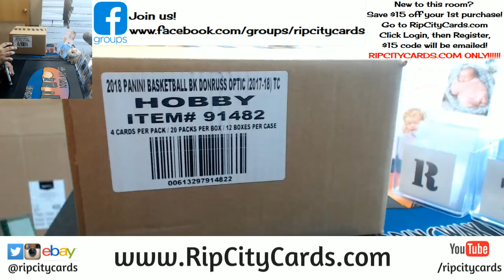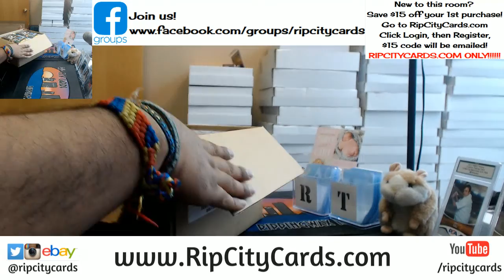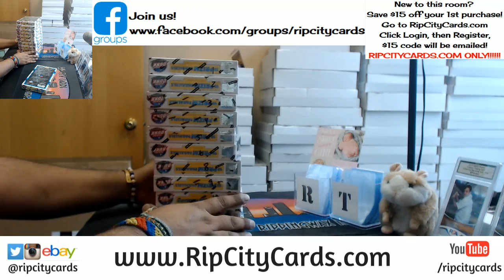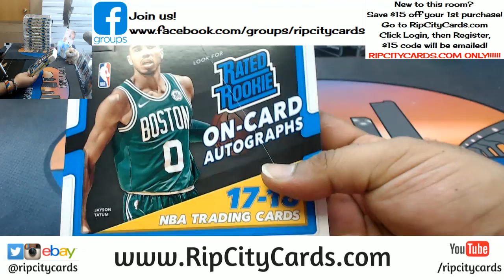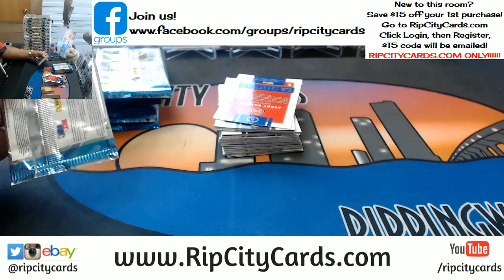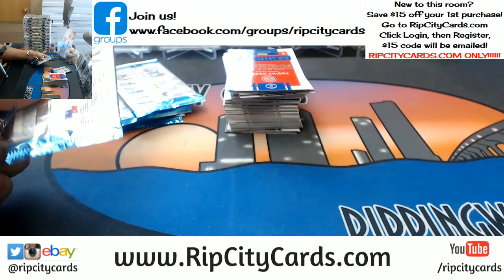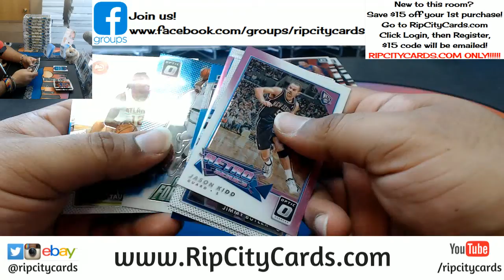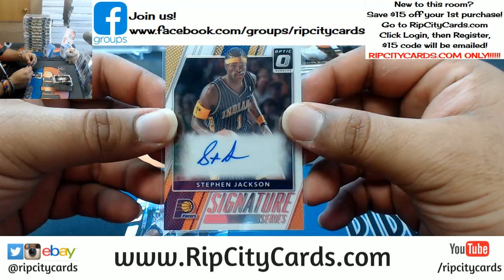2017 18 Optic Basketball Personal Box RCC 04042018